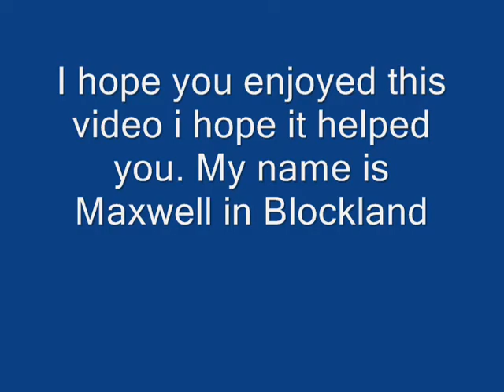Blockland Tutorial Scale Changer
Here is a tutorial of how to use a Scale changer correctly. Enjoy if you still don't know how to do it post a coomment.